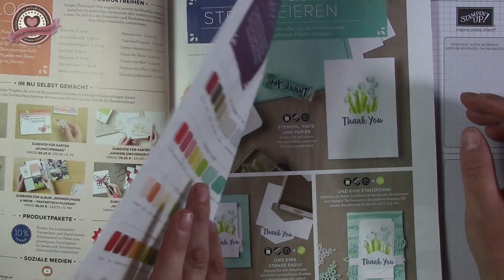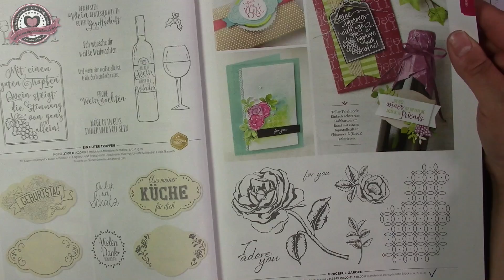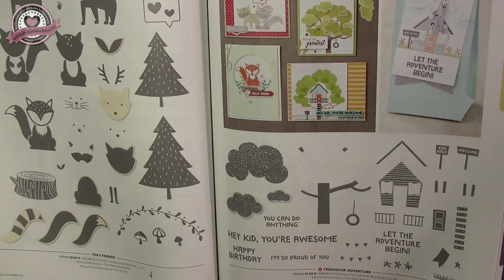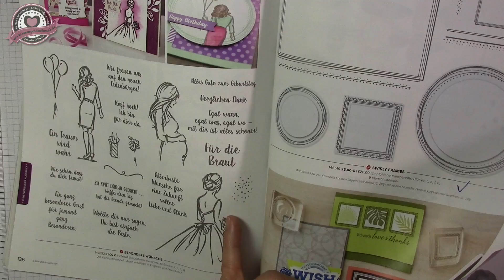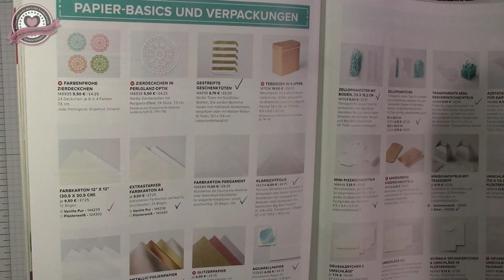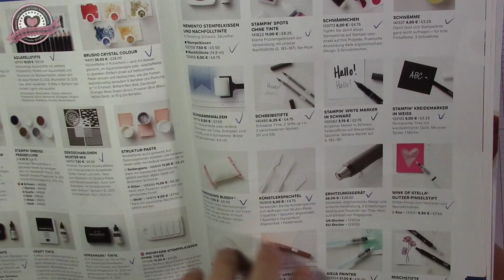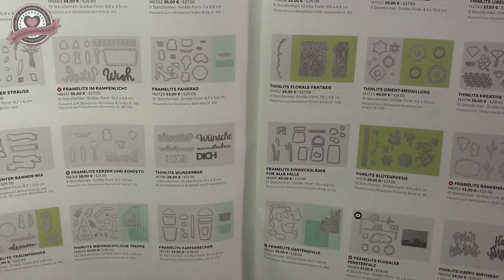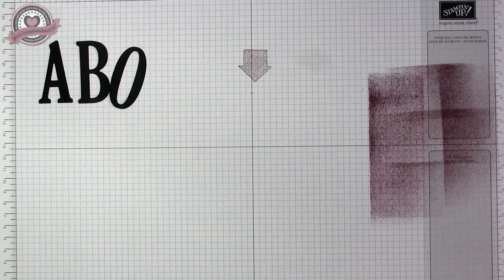Katalogvorstellung vom Jahreskatalog 2018/2019 von Stampin' Up!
Heute zeige ich Euch den neuen Jahreskatalog 2018/2019 von Stampin' Up! Die vorgestellten Produkte sind ab 01.06.18 im Sortiment und ab dann bestellbar.

Jasmin Schulze
Unabhängige Stampin' Up!-Demonstratorin